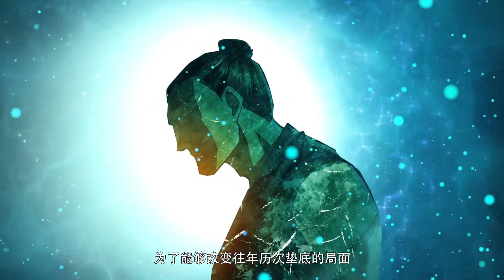《玄界之门》S1 EP14 大战在即【独家正版】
天降神物！异血附体！群仙惊惧！万魔退避！一名从东洲大陆走出的少年。一具生死相依的红粉骷髅。一个立志成为至强者的故事。一段叱咤星河，大闹三界的传说。